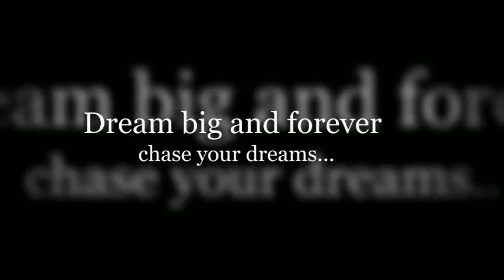2012 Graduates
2012 Graduates